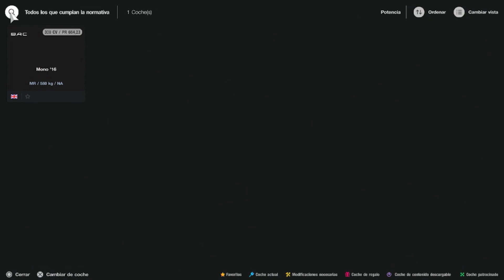GT7, PSVR2, Carrera semanal, SPECIAL EVENT, Monomarca, BAC Mono